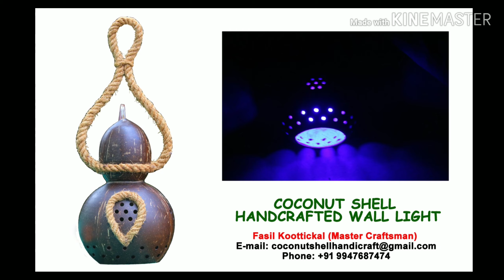Coconut Shell Traditional Products 2019